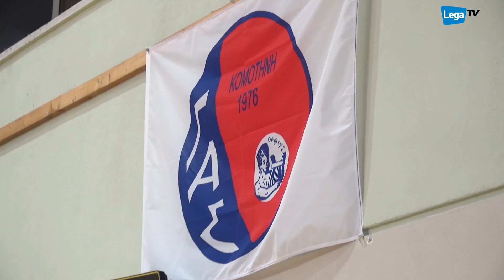Δυνατό φιλικό στην Κομοτηνή ανάμεσα στον ΓΑΣ και Λεύκιππο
Ένα δυνατό φιλικό έγινε στην Κομοτηνή ανάμεσα στον ΓΑΣ και στο Λεύκιππο Ξάνθης. Οι δυο προπονητές είχαν την ευκαιρία μέσα από το παιχνίδι να δουν πολλά πράγματα από τους αθλητές τους βγάζοντας ταυτόχρονα και θετικά συμπεράσματα. Οι δύο σύλλογοι θα βρεθούν εκ νέου το άλλο Σάββατο για νέο φιλικό αυτή τι φορά μέσα στην Ξάνθη. Στην κάμερα της legaTV μας μίλησαν οι δυο τεχνικοί καθώς και παίκτες από τις ομάδες.